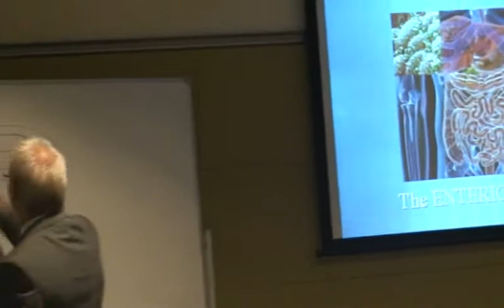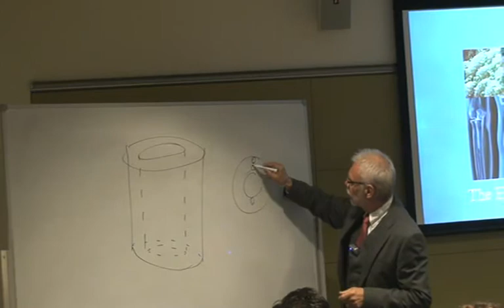Seminar Enteric System Daniel Weber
Seminar Enteric System
Daniel Weber
Sydney